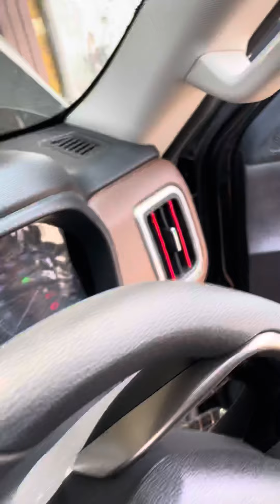SCORPION.MODIFIED.SCORPION.FOGLIGHT🔥mahindra scorpion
SCORPION.MODIFIED.SCORPION.FOGLIGHT🔥mahindra scorpion @Ashokofficial0001 @HERGARAGE @youtubecreators @UniversalPicturesAllAccess